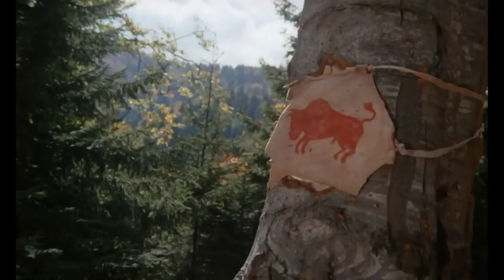Hermanos de sangre / Blutsbrüder / Братья по крови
FICHA TÉCNICA

Dirección: Werner Wolfgang Wallroth.
Guión: Dean Reed y Wolfgang Ebeling.
Producción: Gerrit List.
Cámara: Hans Heinrich.
Edición: Helga Emmrich.
Reparto: Gojko Mitić, Dean Reed, Gisela Freudenberg, Jörg Panknin, Cornel Ispas, Toma Dimitriu y Iurie Darie.
Productora: Deutsche Film-Aktiengesellschaft (DEFA).
País: Alemania Oriental.
Año: 1975.
Género: Western.
Duración: 92 minutos (aproximadamente).
Idioma: Ruso.

SINOPSIS

En 1864, los soldados estadounidenses atacaron un campamento cheyene e incendiaron las tiendas de los indios, matando a todos los habitantes. Uno de los soldados, Harmonika, se rebeló contra esta atrocidad rompiendo y tirando al suelo la bandera de los Estados Unidos. Por esta acción, fue condenado a muerte. Sin embargo, Harmonika consigue escapar de la prisión. Durante su fuga se encuentra con Rehkitz, una india cheyene. Al ver que la joven se hallaba tumbada y malherida, Harmonika decide curarla, salvándole la vida. Posteriormente, Harmonika es capturado por los cheyenes y trasladado al campamento indígena para ser ajusticiado, pero las máximas autoridades de la tribu deciden al final perdonarle la vida. El hermano de Rehkitz, Harter Felsen, un subjefe, supera poco a poco su aversión a los blancos e incluso permite que su hermana se convierta en la esposa de Harmonika. Sin embargo, una vez más, un desastre está a punto de desencadenarse sobre el poblado indio. Mientras los guerreros se encuentran en una expedición de caza, los soldados estadounidenses asaltan nuevamente el campamento y masacran a todas las mujeres y niños. Rehkitz también muere en el ataque. Harmonika, dolido por la muerte de su esposa, decide buscar al asesino. Una vez que lo encuentra, en lugar de vengar la muerte de su mujer, cae en una depresión y se entrega al alcohol. Pero entonces ve a su amigo cautivo Harter Felsen y lo libera. Tras su reencuentro, los dos se convierten en hermanos de sangre y juntos se unen para liberar a los cheyenes de las manos de los estadounidenses.

Fuente: Fundación DEFA.